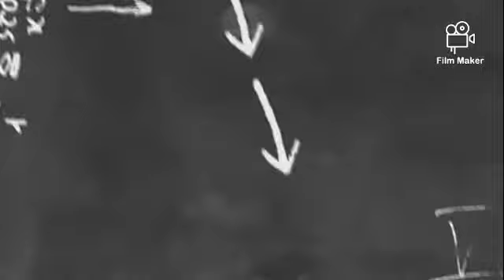Trying stone painting for first time !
today I'm going to try stone painting for the first time actually it was a good experience

but my painting was not at all good
it was kind of boring paints only but tried. ✌️
beautiful beautiful non-fictional 🤣🤣

let me know what you on the other season or the other video  soon with your choosed video